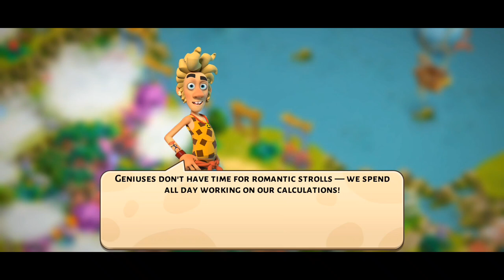Windy Island | Family Island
A walkthrough for Windy Island with the recent update! This walkthrough shows off a returning event. Enjoy!

Chapters:

0:00 Intro
1:00 Arrival
1:35 Leaderboard Quests
3:30 Bridge
5:00 Fluff Sack
6:15 Geyser
8:20 Flying River Crossing
10:35 Flying Basket
12:25 PINK BAG!
13:00 Bridge
14:15 Old Arch
16:10 Well
16:45 Pit
17:30 Flying Basket
18:55 Bridge
21:10 Flying Basket
23:35 Flying River Crossing
24:35 Pit
26:00 Picnic Spot
26:10 Old Arch
28:00 Flying River Crossing
29:20 Flying Basket
30:10 Pit
31:40 Hot Air Balloon Basket
31:45 Old Arch
32:55 Hot Air Balloon
34:20 Collect the Wind Woosher
36:00 Set Up the Energy Generator
36:30 Mysterious Gate
36:55 Make Leaderboard Points
37:30 END